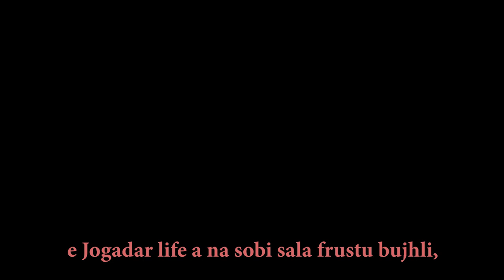Frustoo Song lyrics by BBoi M00zic | Best Kolkata Hip Hop official music video 2021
Hi Everyone,

One thing is to do and fail and try again until you succeed, but even if you do not, you earn a learning in the process; another thing is to not try enough thinking you would fail and getting frustrated doing nothing, getting nothing, achieving nothing but blaming every other thing. Here is the prime example by a fictitious character  Joga da. Enjoy.

💢💢 Credits:
👉Lyrics, Song and Creative Concepts: BBoi M00zic
👉Performance: BBoi M00zic
👉Video and Poster: Apple Boy
👉Production(beat, mix, and mastering): No Stress

💟 Control Alt Delete|| Bboim00zic X TC STAR X Devil NiZ X NOSTRSS XAppleBoy || Bangla Hindi Nepali RAP

Thanks,
BBoi M00zic